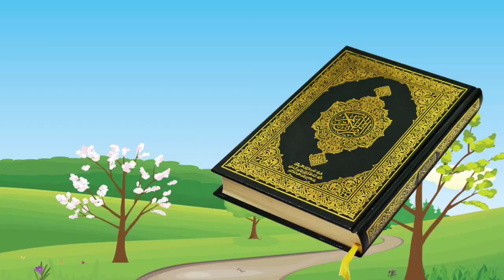a for apple b for ball c for cat d for dog, Alphabets [Phonics song] abc song, Words, abcd rhymes